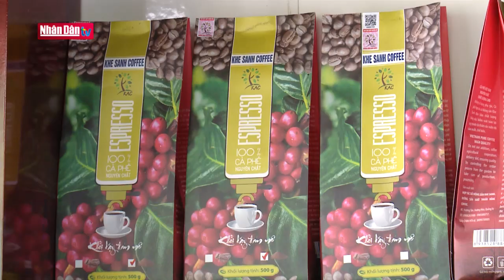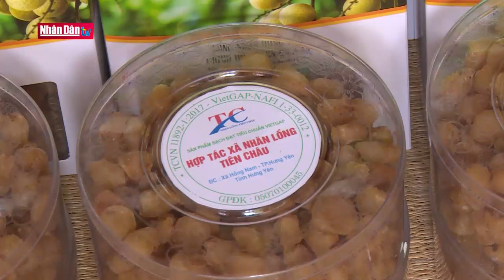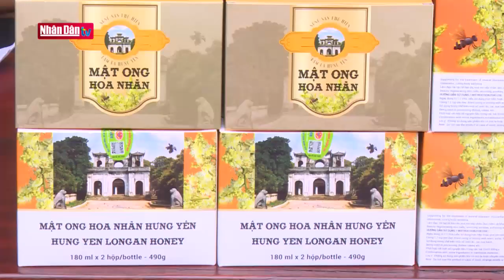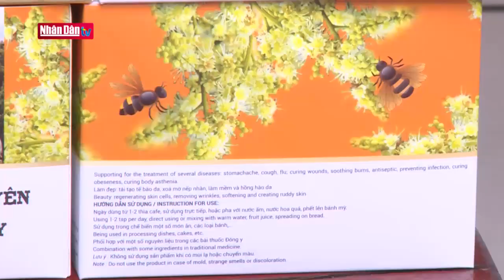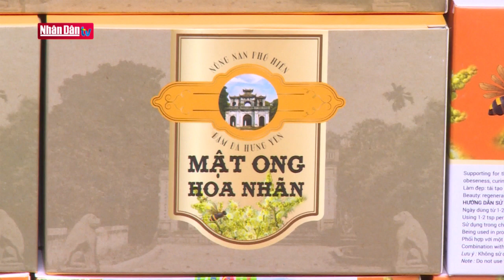Đẩy mạnh liên kết để nâng cao sức cạnh tranh của kinh tế tập thể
Đẩy mạnh liên kết để nâng cao sức cạnh tranh của kinh tế tập thể | Truyền Hình Nhân Dân
1. Dự Báo Thời Tiết Hôm Nay